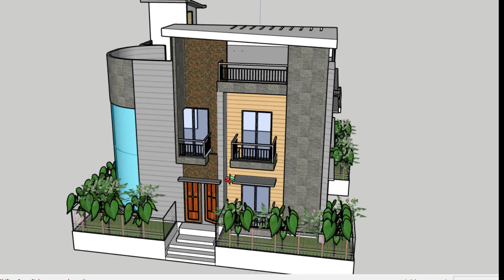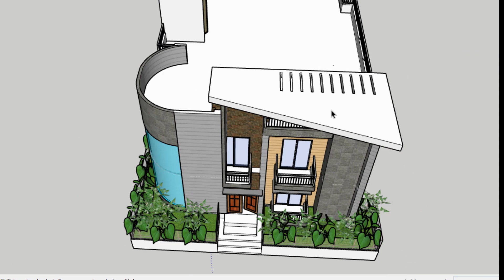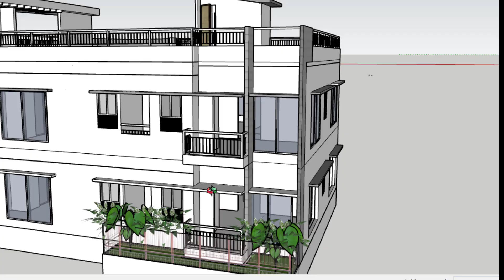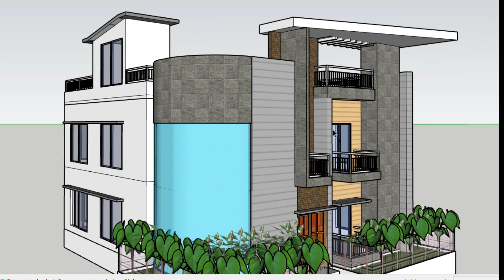Duplex Modern Building 2023.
Hello friends, I am Engr Hilton Nag, today I am making a video of a gorgeous duplex house.
This channel shares your knowledge of civil engineering.
I can create 3D models and animate the Exterior, Interior, and landscape of your house, villa, Restaurant, Apartment, or residential Building.

Modern duplex house design
Top duplex house design
4 Bedroom Modern Duplex House Design || Full Floor Plan details || 2023